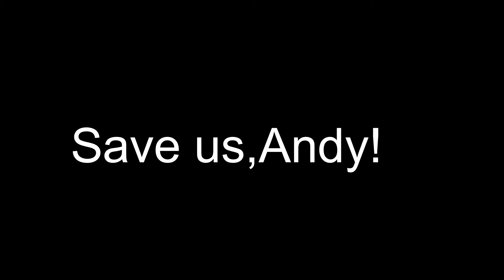When a Gamer goes to Future PART 2